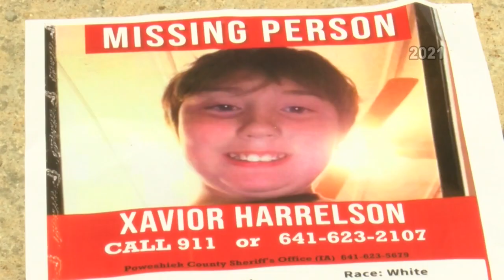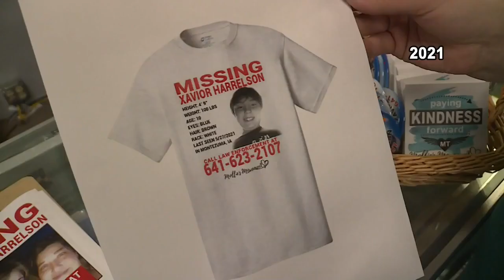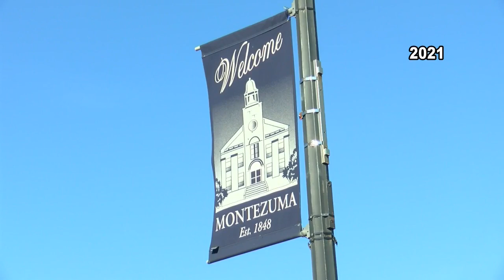Three years later, investigators still looking for answers in the disappearance of Xavior Harrelson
Xavior Harrelson went missing three years ago.